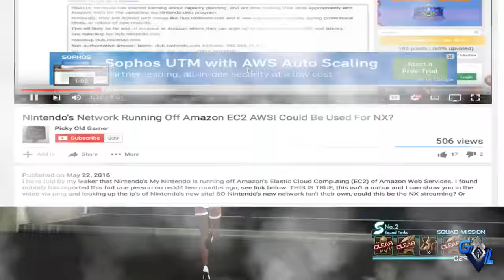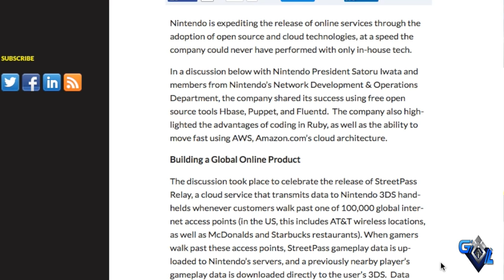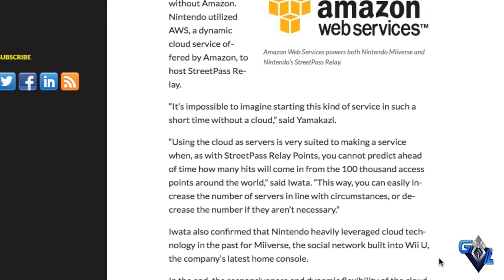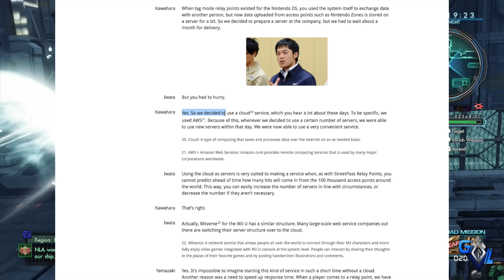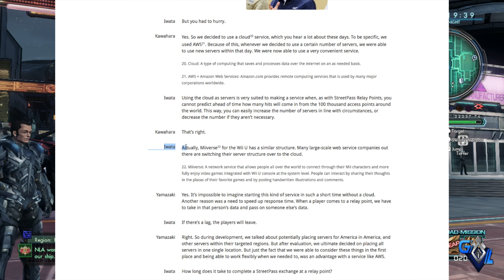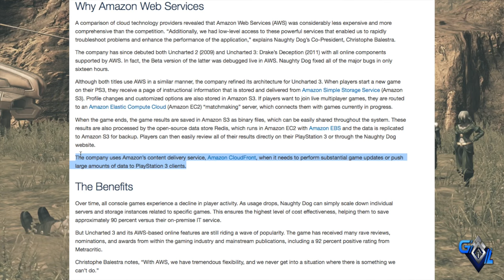Shadow Fox ShadowCasts- Infernal Thought Process "Cloudy Reckoning"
You can't follow bread crumbs if they don't exist.